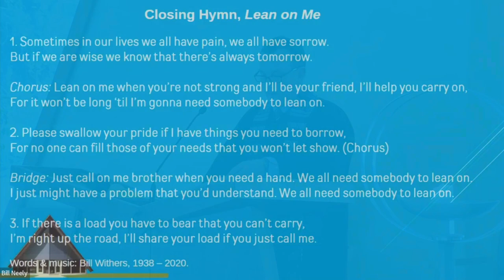2024-02-18: The Third Place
You may not immediately know the sociology term third place, but we all can probably name one that has been central in our lives. They are any and all of our major spaces outside of home, work or school, where people gather and form relationships. Third places meet needs for community, offer spaces to discuss common interests and concerns, and provide founts of mutual joy and wells of support. How does UU Princeton meet these needs for you? How might we form our own third places more broadly?